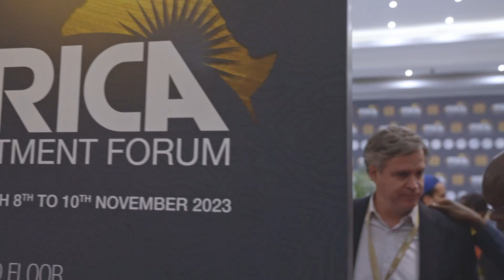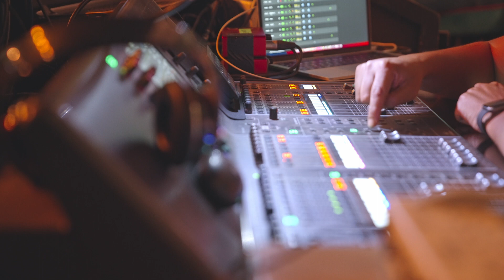Africa Investment Forum: Rugby Africa President Calls for Investment in the Excellence of Africa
Herbert Mensah, the newly elected President of Rugby Africa the continental governing body for rugby in Africa, participated in a one-to-one fireside chat at the 2023 Africa Investment Forum (AIF) on Thursday, November 10 in Marrakech, Morocco. Championed by the African Development Bank and seven other founding partners (Africa50, Africa Finance Corporation, Afreximbank, Development Bank of Southern Africa, European Investment Bank, Islamic Development Bank and Trade and Development Bank), the Africa Investment Forum is Africa’s investment marketplace to accelerate transactions to close Africa’s investment gaps.